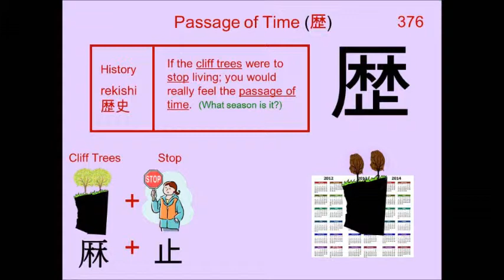Chinese Character 歴 Passage of Time ⏳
376. 歴 Passage of Time : Japanese Kanji (Chinese character) composed of:
𠩵 Cliff Trees = ( 厂 Cliff  + 林 Woods )
Radical : 止 Stop

Readings
On: レキ、 レッキ

Phonetic: 𠩵 (reki)

curriculum, continuation, passage of time